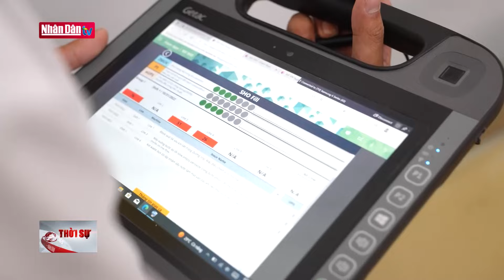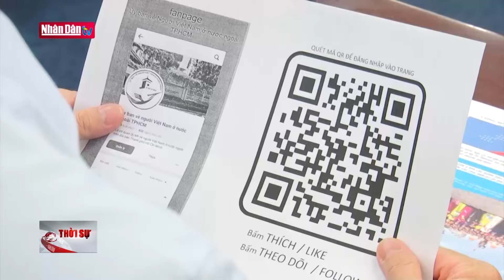Hà Nội: Điểm sáng thu hút đầu tư nước ngoài | Tin tức KINH TẾ | Đảng với Dân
Vượt qua Quảng Ninh và Thái Nguyên, Hà Nội đã trở thành địa phương dẫn đầu cả nước về thu hút FDI 2 tháng đầu năm.. Đáng chú ý, tỷ lệ về vốn mới và dự án mới của các dự án đầu tư nước ngoài rất cao. Đây là một tín hiệu rất tốt và kỳ vọng lượng vốn mới này sẽ tác động đến tăng trưởng của Việt Nam trong năm 2024 cũng như năm 2025.

Số liệu của Cục Đầu tư nước ngoài (Bộ Kế hoạch và Đầu tư), 2 tháng năm 2024, Hà Nội dẫn đầu số vốn đầu tư trực tiếp nước ngoài với tổng vốn đầu tư đăng ký gần 914,4 triệu USD, chiếm 21,3% tổng vốn đầu tư đăng ký và gấp 24,4 lần so với cùng kỳ.. Trong đó, thành phố cấp mới 27 dự án với số vốn đạt 869,8 triệu USD; 17 dự án bổ sung tăng vốn đầu tư với 9,1 triệu USD; 21 lượt nhà đầu tư nước ngoài góp vốn, mua cổ phần đạt 35,45 triệu USD.

Những tín hiệu tích cực trong thu hút đầu tư trực tiếp nước ngoài cho thấy, Việt Nam tiếp tục là điểm đến hấp dẫn. Tuy nhiên để có thể “hút” được nhiều dự án lớn, nhất là những dự án, doanh nghiệp lớn về công nghệ cần có sự đột phá trong các lĩnh vực mà nhà đầu tư quan tâm, nhất là khoa học công nghệ, đổi mới sáng tạo và đặc biệt là lĩnh vực chíp bán dẫn cũng như các ngành công nghiệp mới.